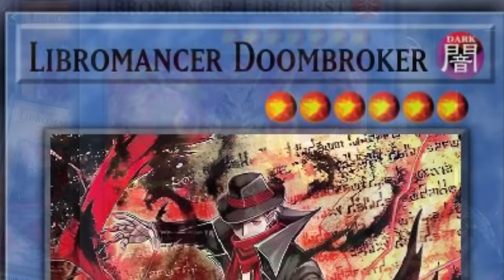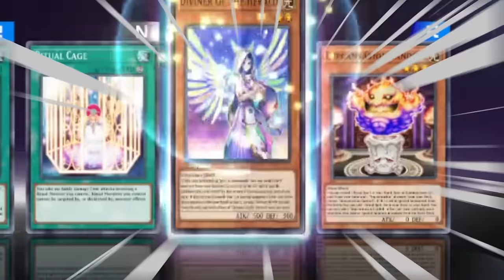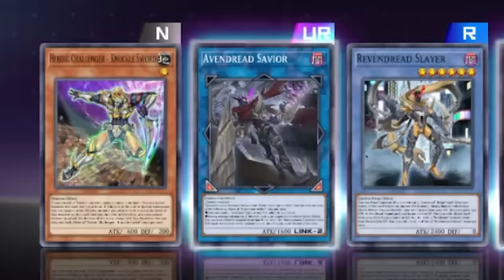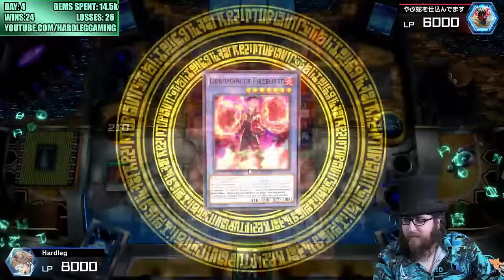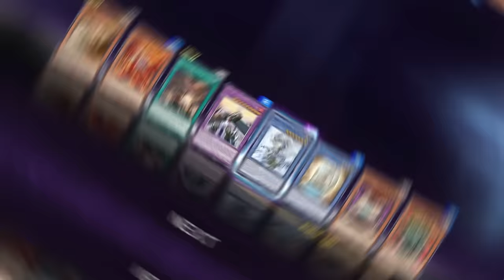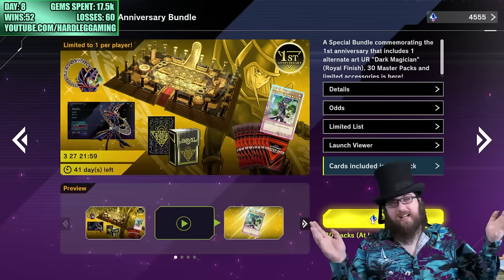So I tried to get LIBROMANCER into Diamond...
Hardleg tries to see how far he can get on the competitive Master Duel ladder with Libromancer, a formerly TCG exclusive ritual deck with a lot of potential and a really bad Runick matchup.

0:00 – Introduction
1:26 – Initial Deck Idea
3:11 – Pack opening
16:34 – Explaining How Libromancers Work
24:53 – Duel 1 Vs Runic
31:40 – Duel 3 Vs Striker
36:36  - Duel 5 Vs Mayakashi
39:27 – Deck Version 2
41:06 – Duel 12 Vs Zombie
45:06 – Duel 16 Vs Anti-Raigeki
47:33 – Dawn of the 2nd Stream
48:16 – Deck Version 3 (GOD & ANIME)
53:14 – Duel 39 Vs Mathmech
58:56 – Duel 41 Vs MetaSoul
1:00:51 – Duel 47 Vs Rainbow Branded
1:02:03 – Duel 48 Vs Traptrix
1:05:05 – Deck Version 4
1:06:51 – Duel 52 Vs Mathmech
1:11:44 – Duel 53 Vs Swordsoul
1:15:41 – Deck Version 4.5
1:16:40 – Duel 61 Vs Runick
1:18:27 – Deck Version 5
1:20:21 – Duel 71 Vs Eldlich
1:21:35 – Deck Version 6
1:24:48 – Duel 75 Vs HERO
1:27:53 – Duel 76 SwordSoul Again
1:29:25 – Whaling For Sauravis
1:31:49 – Deck Version 7 (God is Dead, only Anime Survives)
1:32:46 – Duel 85 Vs Runick
1:37:39 – Deck Version 8
1:38:08 – Duel 87 Vs Virus Branded
1:39:00 – Duel 89 Vs Retro Sky Striker?
1:43:23 – Duel 90 Vs Numeron
1:45:13 – Duel 91 Vs Runick Again
1:49:00 – Dawn of the 4th Stream (Half Way Point)
1:49:43 – Duel 92 Vs Mathmech
1:52:18 – Duel 94 Vs Coughing Baby
1:53:59 – Duel 102 Vs Runick Pain
1:56:57 – Deck Version 9 (Synchromancer)
2:00:26 – Duel 106 Vs Therion
2:03:49 – Duel 109 Vs Branded
2:10:35 – Duel 112 Vs The Plat 3 Guardian
2:12:30 – ANNIVERSARY EVENT INTERMISSION
2:18:51 – Deck Version 10
2:20:30 – Duel 114 Vs Sky Striker
2:22:36 -  Duel 117 Vs Swordsoul
2:25:57 – Duel 119 Vs D-Link
2:28:57 – Duel 120 Vs Runick Spright
2:31:00 – Duel 122 Vs Dark Beckoning Spright
2:34:54 – Duel 129 Vs Spright
2:36:03 – Duel 131 Vs Spright Again
2:37:28 – Deck Version 10.1
2:37:54 – Duel 133 Vs MORE SPRIGHT
2:30:39 – Dawn of the Final Day
2:42:08 – Oops...
2:42:25 – Duel 151 Vs Spyral
2:45:26 – Duel 152 Vs Branded
2:48:58 – Duel 153 Vs Heatsoul Turbo
2:52:10 – One More Idea...
2:53:10 – One Final Opening
2:53:54 - Deck Version 11 (Libro P.U.N.K.)
2:54:49 – Duel 158 Vs ???
2:57:12 – Duel 160 Vs Lyrilusc
2:58:11 – Duel 164 Vs Spright
2:59:20 – Deck Version 12?!
2:59:55 – It didn't work out :(
3:00:51 – Final Thoughts
3:03:00 – Episode Stats
3:04:01 – Patreon Shoutout
3:05:09 – Next Time on Ladder Climb...